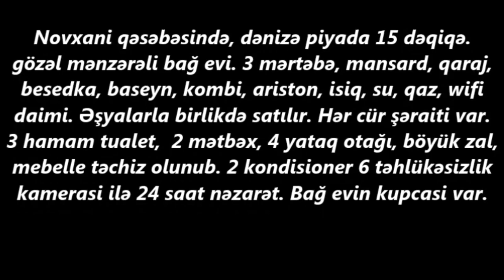Novxanida Denize yaxin EV SATILIR/Недвижимость в Баку/ bina az/ emlak az/ev alqi satqisi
ev elanlari
son kiraye ev elanlari
dasinmaz emlak
 alqi satqisi
Menziller
kiraye evler
dasinmaz emlak alq? satq?s?
yeni emlak
ev sekilleri
ev satilir
ev satiram
ev elanlari
menziller
menzil almaq
menzillerin satisi
menzillerin alqi satqisi
MENZILLERIN TEMIRI
bina az yasamal
emlak az
emlak bazasi
emlak saytlari
emlak bazari
emlak elanlari
emlak alqi satqisi
emlak sayti
obyekt arenda
obyekt
obyektler
obyekt satisi
obyektelerin icaresi
satiram az
satiram
xirdalanda villa
ev elanlari
masazirda evler,
masazirda torpaq,
masazirda ev,
masazirda oteller,
masazirda torpaq sahesi,
masazirda villa
xirdalanda evler,
xirdalanda ev,

obyekt satisi
obyektelerin icaresi
satiram az
satiram
продается дом
1 комнатные квартиры в баку
предлагается квартиры
badamdarda evler
bahali evler
suvalanda evler
1 غرفة نوم فيلا / بيت للبيع في دبي لاند
2 غرفة نوم فيلا / بيت للبيع في دبي لاند
3 غرفة نوم فيلا / بيت للبيع في دبي لاند
4 غرفة نوم فيلا / بيت للبيع في دبي لاند
مناطق مجاورة
1 غرفة نوم فيلا / بيت للبيع في دبي
2 غرفة نوم فيلا / بيت للبيع في دبي
3 غرفة نوم فيلا / بيت للبيع في دبي
4 غرفة نوم فيلا / بيت للبيع في دبي